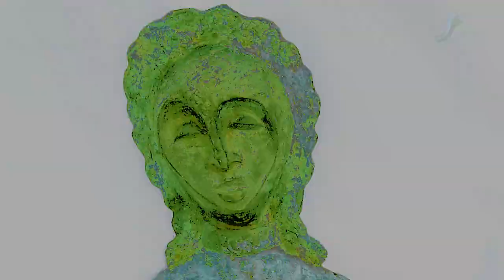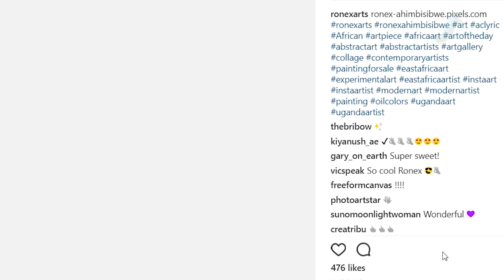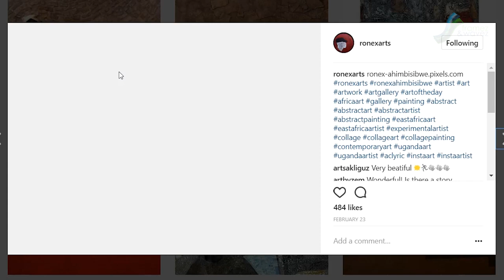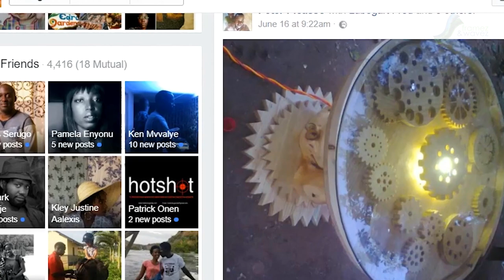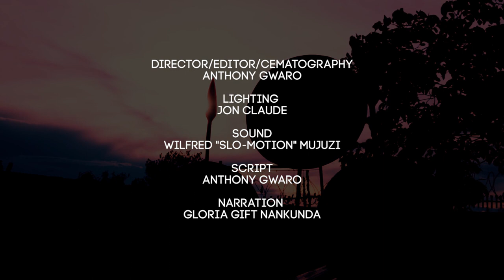I spent a day with a very controversial visual artist.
On our second episode of the Incredible Feats series, we feature Ronex Ahimbisibwe. He is a talented visual artist who has curved his niche and style from experimental art. He likes to venture into the unknown with his creations, and his stunning pieces are a testimony of his unbound imagination. His gallery is found in Kampala, Uganda.

If you have someone who should be featured on this show, leave their name and social media handle on the comment section.

Never miss brand new episodes.

Watch as a child literacy activist tries to equip 1 million books to 1 million Ugandan children.

Watch two university graduates start an online television that is helping other graduates horn their skills in television production.

Fashion blogging is more than just clothes and trends, Third local casts light on how the fashion blogging arena is changing in Uganda.